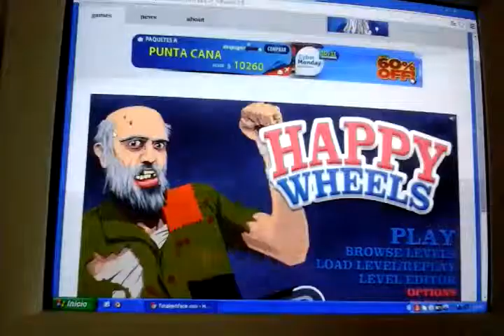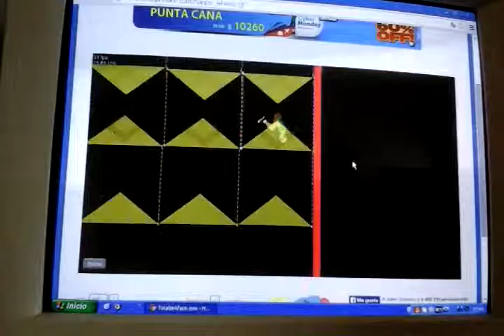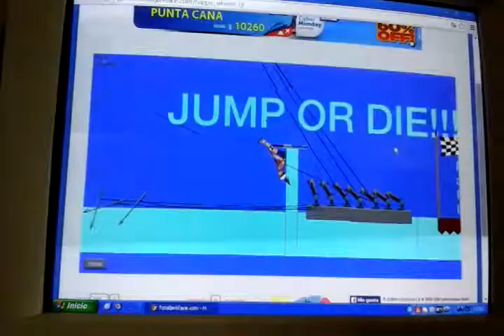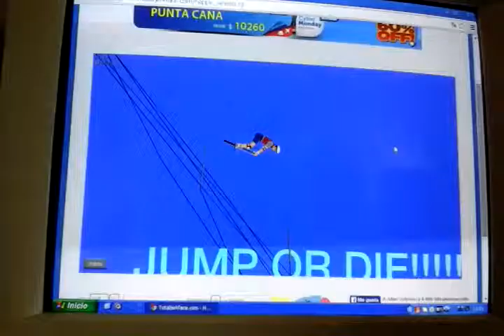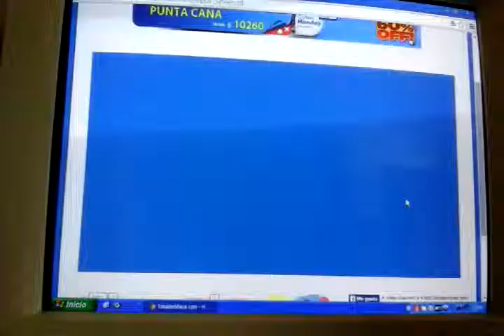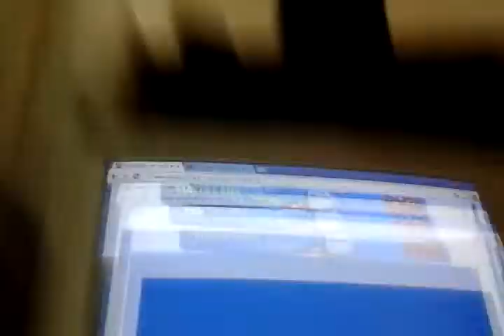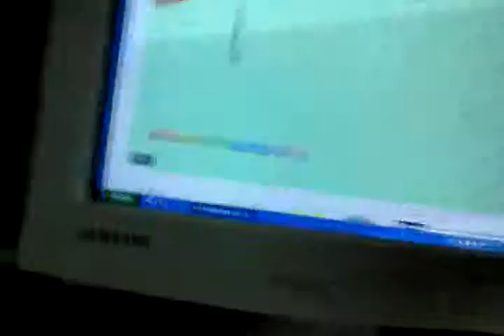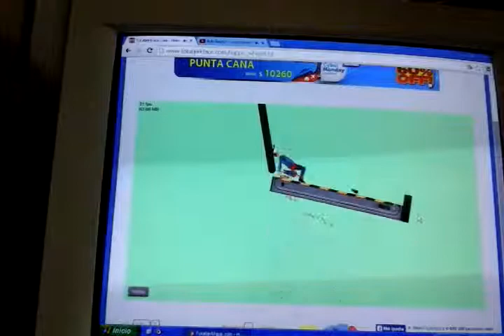Happy wheels/video medio cortito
A empezar bien la semana :)